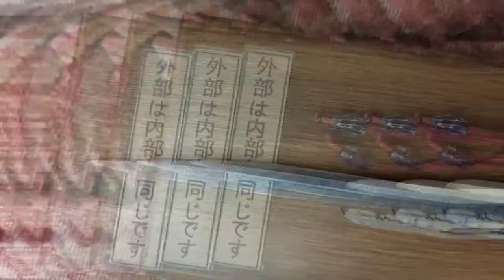Обрядовый нож. 1200 слоев дамасск бивень и зуб мамонта, темлячные бусины из позвонка кита.